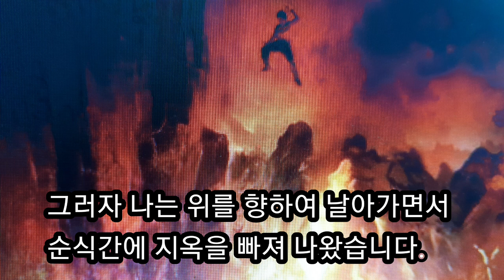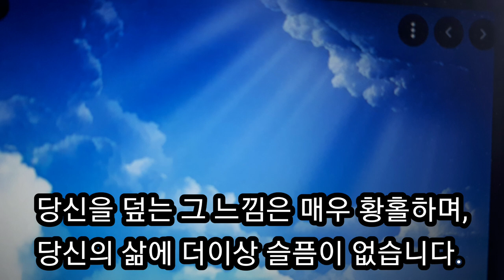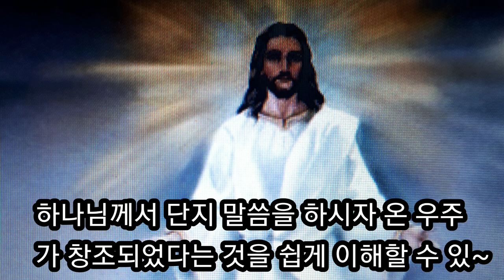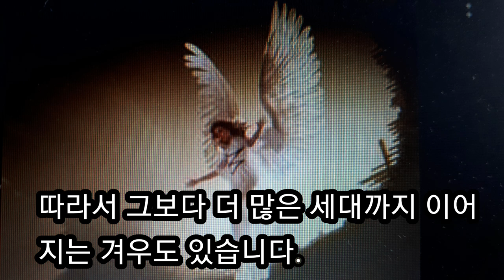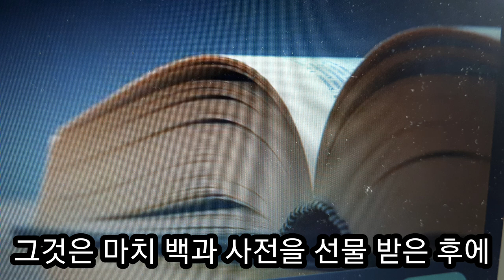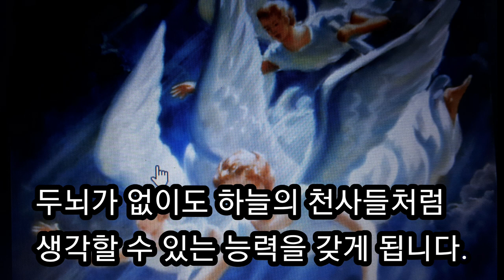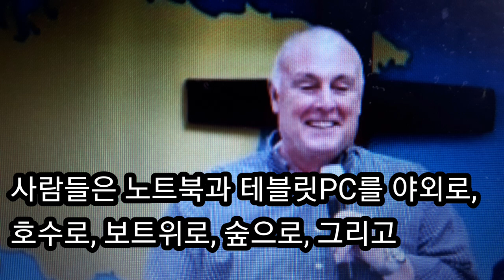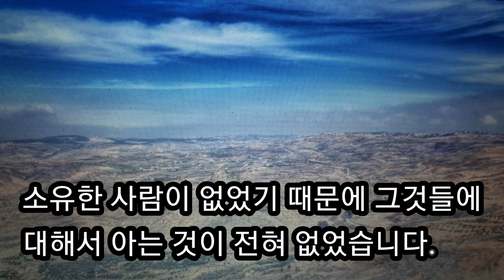아이반 터틀 천국 간증 가게의 저주 예찬사 1시간의 죽음 지옥과 천국에 가다에서 일부 발췌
아이반 터틀 목사님이  사후에 지옥과 천국을 체험한 것과 다시 살아나게된 과정에 대한 매우 생생하고 희귀한 이야기가 담겨 있습니다.
그 중에 이 영상은 천국 1편으로 목사님은 영광스런 천국을 보고 이땅에서 미래에 일어날 일들을 보았습니다.
가계에 이어지는 저주와 죄에 대해서 끊어야 한다는 경고가 담긴 내용입니다.